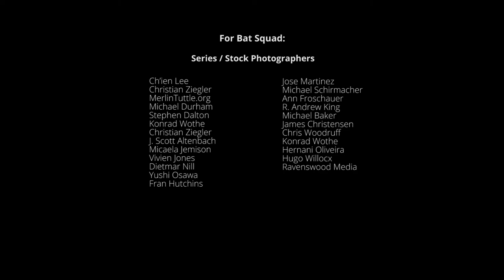Bat Squad! Shorts: The Bats at Bracken Cave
Journey to Bracken Cave with the Bat Squad! Join Eowyn as she discusses the many habitats that bats call home - and what makes Bracken Cave particularly special.